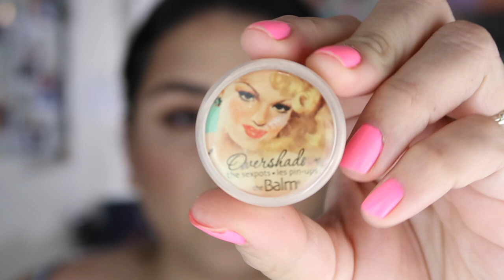MAKEUP LOOK I DO TO FEEL PRETTY! | heyitszam ♡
(✨WATCH IN HD 1080p✨) In today's video I'm doing my makeiup look I do when I want to feel pretty! super easy and quick!

Watch my last video: BH COSMETICS NATURALLY FLAWLESS FOUNDATION FIRST IMPRESSION + 10HR WEAR TEST

m a k e u p . d e e t s
☆ Tarte Shape Tape
☆ ABH 'Fawn' Contour Stick
☆ MAC Studio Fix
☆ Kylie Cosmetics Setting Powder
☆ Benefit Hoola
☆ Tarte 'Paaarty' Blush
☆Wet n'  Wild 'Met Someone' Highlighter Duo
☆ The Balm Sexpot 'No money, no honey'
☆ ABH 'Soft Brown' pomade
☆Ardel 113 lashes

About me:
I'm Zamara! I upload videos about beauty, lifestyle, daily vlogging and weight loss! You can find new videos 2 to 3 times per week :)
xo, zam ♡